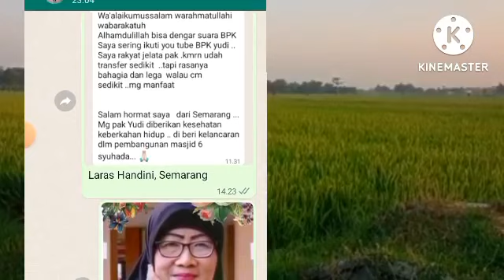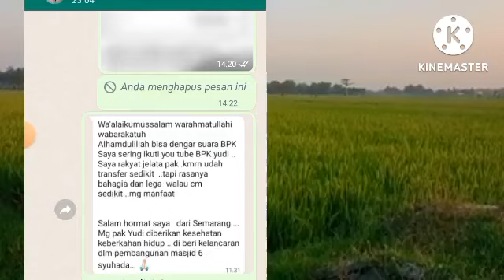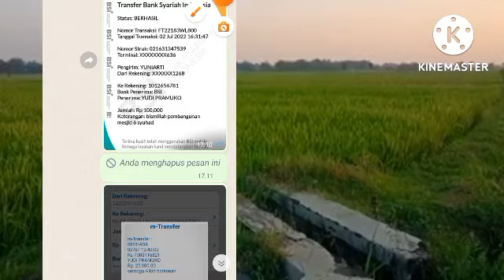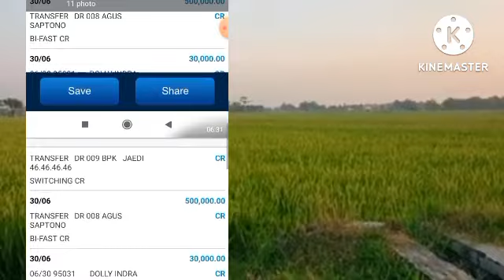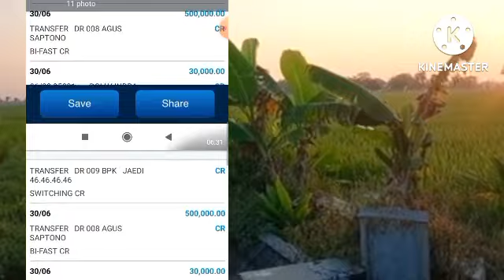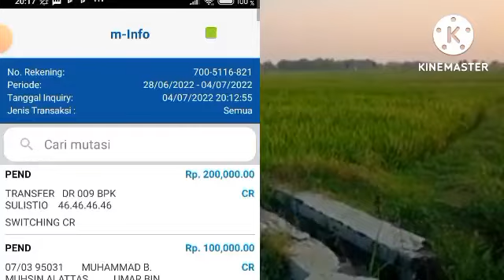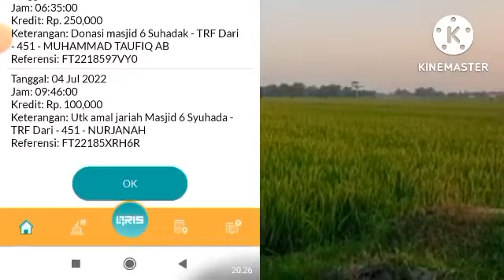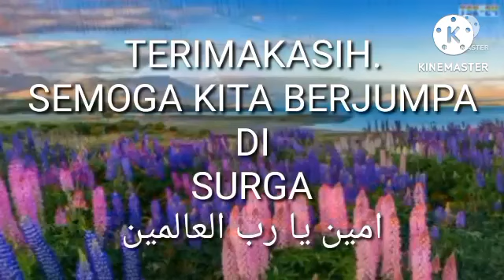Mengharukan! DONATUR TERAKHIR BANGUN MESJID 6 SYUHADA, BERLOMBA DLM KEBAIKAN DAN KETAQWAAN.